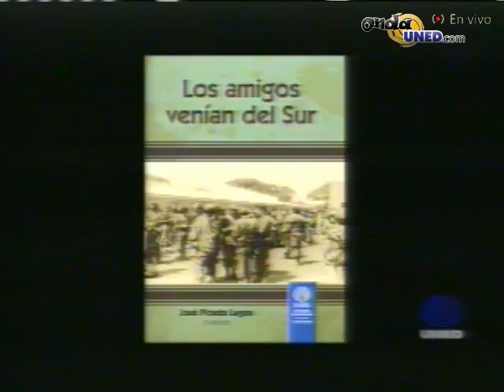Presentacion del Libro Los Amigos Que Venian del Sur de José Picado Lagos